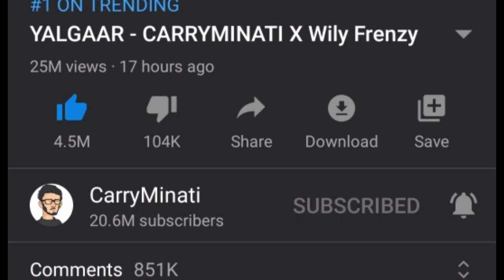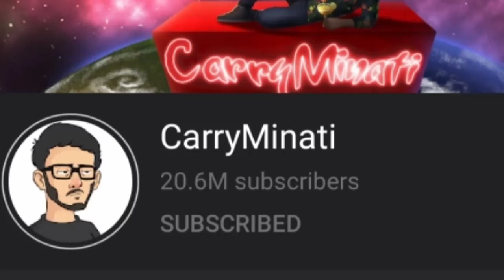Carryminati Is Now India's Biggest Individual Youtuber, Carryminati Break Amit Bhadana Record,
Carryminati Is Now India's No.1 YouTube Creator In India, Carryminati Breaks Amit Bhadana, Also Carryminati New Song Yalgaar Breaks Likes Record,
Carryminati New Video Record,
Biggest Indian YouTuber,
Carryminati New Record,
Carryminati New Song,
Carrymimati Yalgaar Song Record,

carryminati song,
carryminati new video,
carryminati pubg,
carryminati vs amit bhadana,
carryminati yalgaar reaction,
carryminati roast faisu,
carryminati deleted video,
carryminati roast bb ki vines,
carryminati youtube vs tiktok,